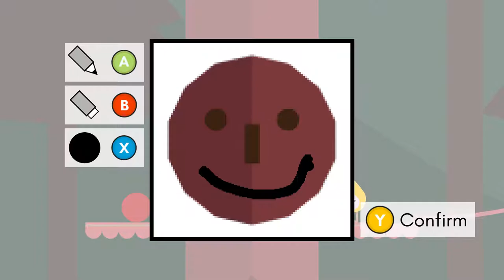Let's Play Pikuniku 006 - Master of the Dance Floor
In which our pill-shaped hero becomes cool enough to get into the Sunshine Club, where we must prove ourselves to a band of rebels by defeating the Dance King at his own game! Viva la revolución!